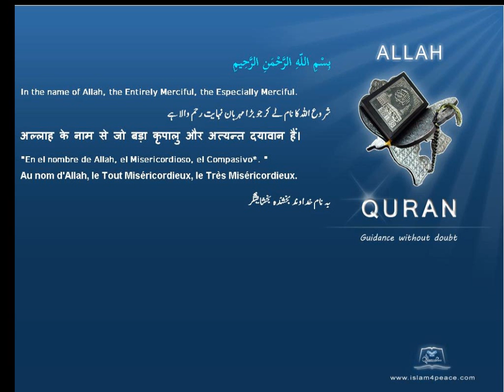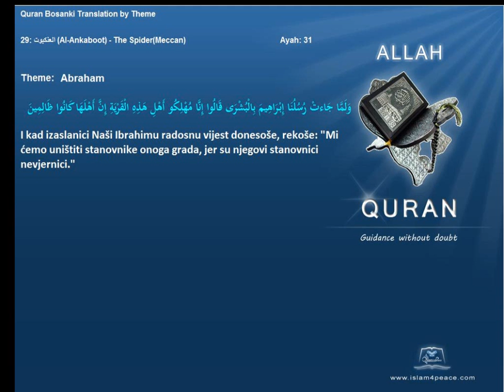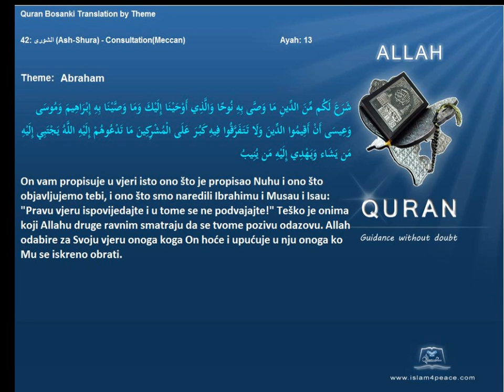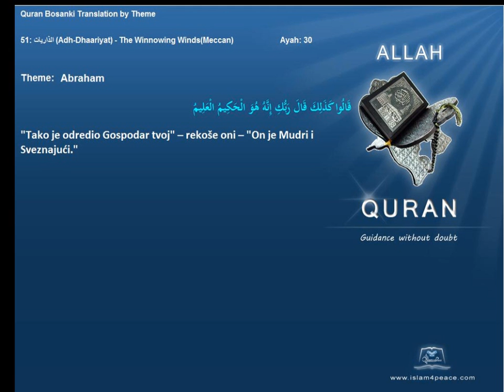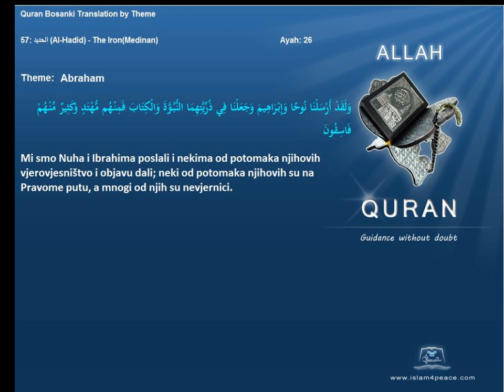Quran by Theme Bosanski Abraham Islam4Peace com